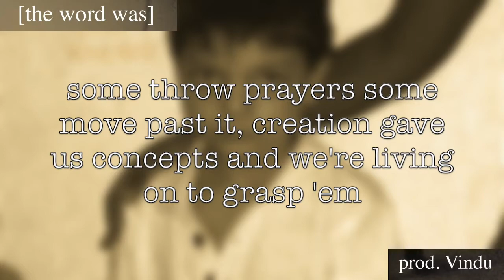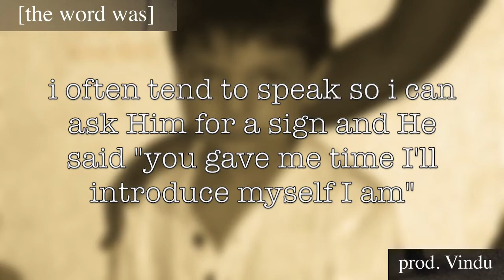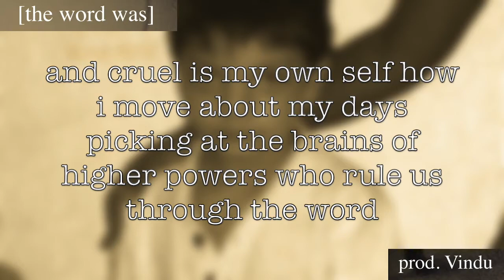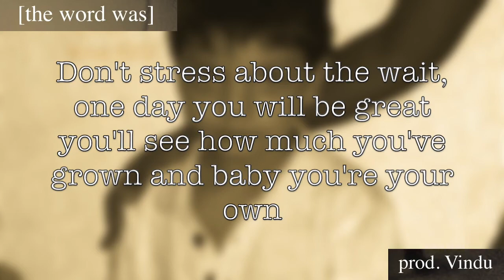[the word was]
Chivé Moksha- [the word was] (lyrics onscreen)

Chivé Moksha ~ Chive Moksha ~ Yout Achivé ~ Yout Achive ~ Yout HIV ~ Chive

the word was ~ gills ~ yout hiv ~

yout hiv the word was
yout hiv vindu
yout hiv love
chive
moksha